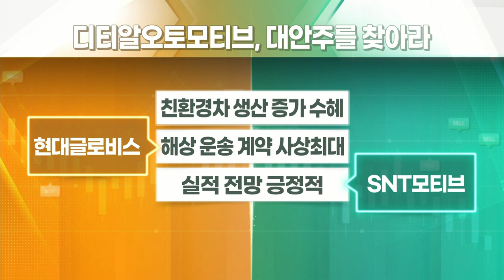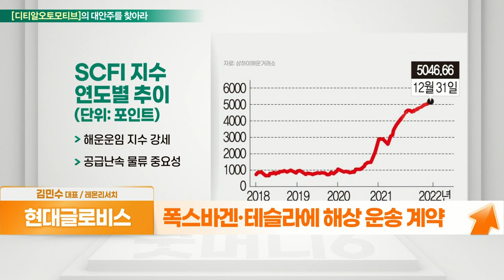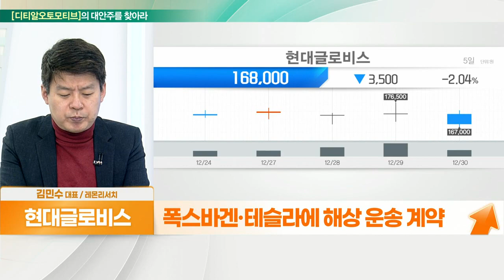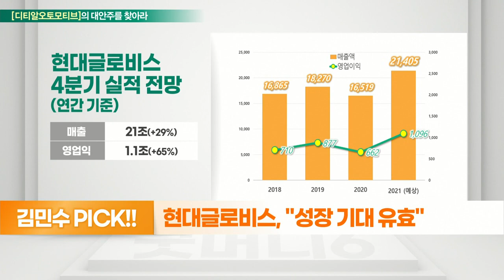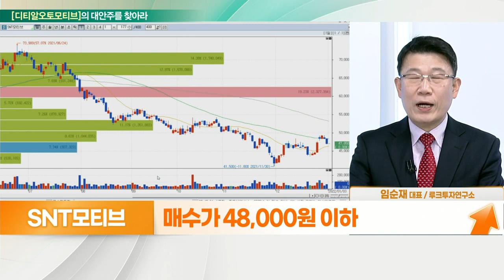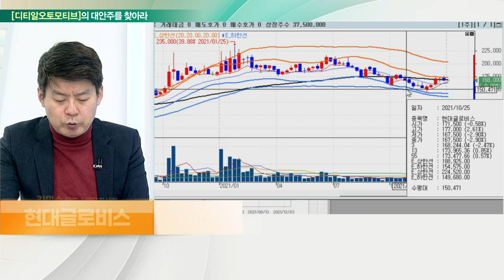현대글로비스... 해상 운송 계약 사상최대 VS SNT모티브... 실적 전망 긍정적_대안주를 찾아라 (20220103)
- 현대차 그룹 물류 담당
- 폭스바겐·테슬라에 해상 운송 계약
- 지배구조 개편 시 수혜

- 친환경 차량 파워트레인용 모터 제품 생산
- 3분기 누적 실적, 작년 비해 호조
- 반도체 수급 불안… 완성차 생산량 감소 원인
- 글로벌 매출처 다변화 진행 중
- 올해 친환경 차량 생산 증가 수혜
- 22년 매출 증가 전망